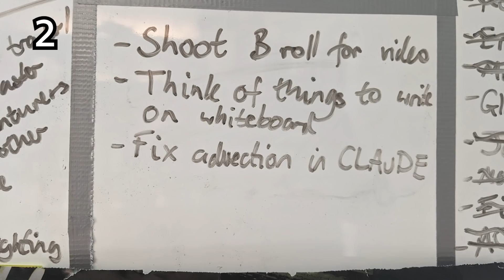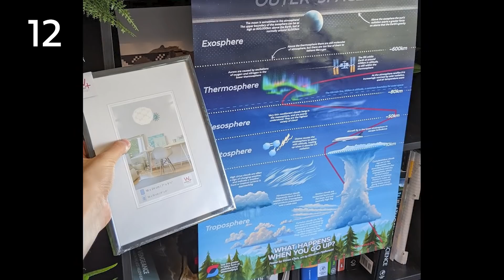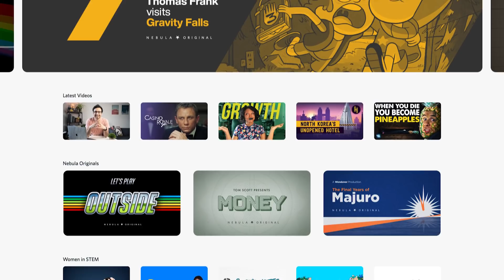30 things I've learned in 30 years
It's my birthday! Directly support educational online video by signing up for Nebula (link updated March 2023)

I've been on this blasted hunk of rock for 30 years now, and I've picked up a couple of tricks along the way. So in this video I go through 30 things I've learned, ranging from washing up to investing to relationships to QGPV. I hope you pick up at least one useful thing! Make sure to comment with your age and the best piece of advice you can give to someone younger than you.

II

II